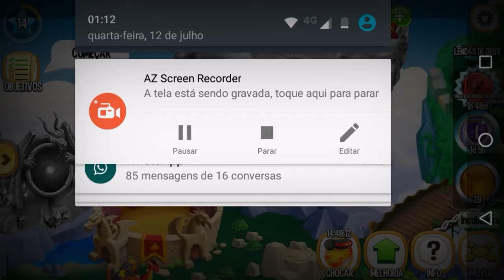Jogando dragon city #1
Metas

Likes:2
Inscritos: 130